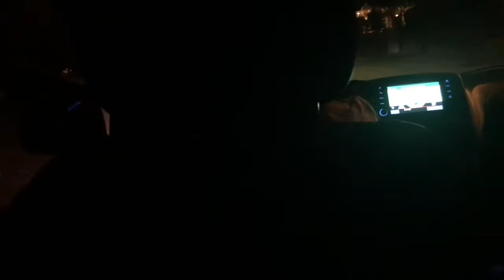VACATION HOUSE TOUR (WE FINALLY MADE IT)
6/7/18
It felt like we we’re in the car for forever!!! Day 1 in Myrtle Beach is complete!!

GIVE THIS VIDEO A THUMBS UP 👍🏽 & COMMENT SOME VIDEOS YOU GUYS WANT ME TO DO!!